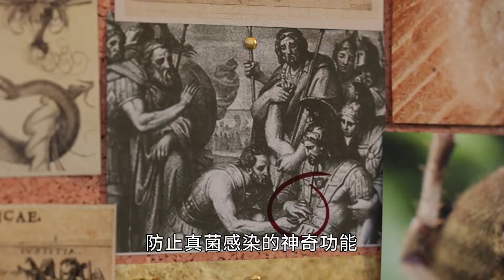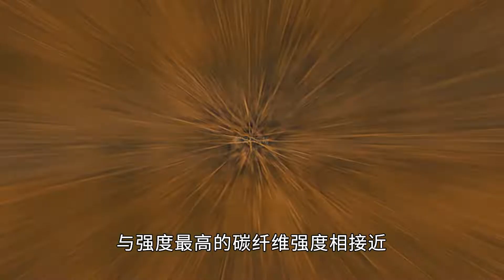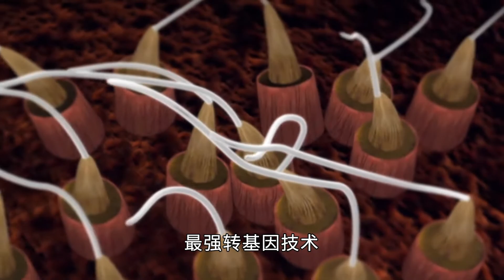蜘蛛丝，改变人类命运的黑科技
比钢铁还硬的蜘蛛丝，究竟有何妙用？